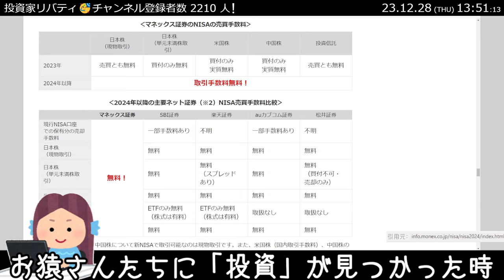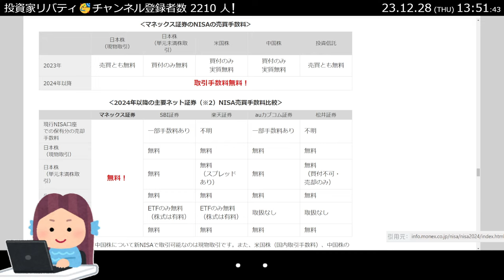2024年からマネックス証券（新NISA）手数料無料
投資を20年くらいやってるんですが
「隔世の感」というのは
令和に成り、ひしひしと感じるようになった次第です。
特に、来年からの
「新NISA」は異次元の制度改善で
「改悪」が大好きな日本人にあるまじき
神制度に仕上がっているわけです。
更に、来年は
「手数料無料」という
鬼のように投資家有利な概念が導入されます。
「手数料無料」については
数年前に「ロビンフット」という存在が現れ
市場の注目を集めましたが
いまいちパッとせずに尻すぼみに成りました。
それが、まさか日本で
こんなにも早く制度が施行されるようになるとは。。
時代の流れが加速しており
私のようなボケ老人には
走馬灯（夢うつつ）のように日常が過ぎていきます。
人生的のコンテンツ的には
私の世代のように
ファミコン～AIまで同じ時代に生きていられたことが
最高に幸せなことなんですが
資産運用的には
今生まれてくるクソガキたちが、間違いなく
史上最高に恵まれた投資環境を過ごせるわけです。
金持ちのボケガキは、お小遣いを積立するだけで
大人になるころには ひと財産築いているわけです。
金持ちでなくても 少しでも知能があるガキは
お年玉やバイト代を積立投資するわけです。
それだけで数十年後には
億り人に成ったりするのかもしれません。。
とにかく、
カネがあるところに、カネが
とんでもない勢いで集まる時代になってきました。。
ドラゴンボールのように
スーパーサイヤ人（億り人）はバーゲンセールのように
特別な存在で無くなるわけです。
株式投資、なんてもものは
ホントに茶番で
知れば知るほどに馬鹿らしい仕組みです。
そのうち本格的にブッ壊れるとは思いますが
今はまだその時ではない気もします。
格差社会の行きつく先
そう遠くない先に
そのディストピアは拝めるのかもしれません。
面白いもので？
このように時代が史上最高な
不労所得環境を用意しているにもかかわらず
投資をしていない人口は過半数おり
日本の投資家人口は30％弱との統計もあるようです。
言っちゃあなんですが
世界にはビックリするくらい
「モンキー」な人口が多いのです。。
で、
投資家が全員賢いのか？というと
全然そんなことも無くて
殆どの投資家（投機家）がサル以下の知能指数でございます。
なので、
普通の知能をお持ちでしたら
ほぼ100％投資で負けることは無いのかと思います。
ホントに茶番で
そのうち本格的にブッ壊れるとは思います。
「NISA」も、「手数料無料」も、
段階的に導入されているので
インパクトが感じにくいのかもしれませんが
これは「異常」なルール改定です。
株式投資の根底が覆るレベルのことだと思います。
とにもかくにも、
とんでもない勢いで集まる仕組みなわけです。。
これを「救済」と捉えるか
「差別」「えこひいき」「イカサマ」と捉えるか
同じものでも立場や視点を変えると
全く別物に見えたりもするわけです。
面白いのが
このチートに
世の過半数のお猿さんたちは理解が追い付かない、と
そういうことです。
私らは 放し飼いのモンキーパークと
共存して生きているわけです。
猿に近づくとウンコを投げつけられるので
適度に距離を置いて
お猿さんたちに働いてもらうと楽に生活が出来ます。
お猿さんたちは知能指数は低いですが
一生懸命に働いたりするわけです。
「キミが居て、ボクが居る」、と
そういうことでしょうか。
お猿さんたちに「投資」が見つかった時
どんな地獄が訪れるのか
2024年はいろんな期待が持てる年なわけです。
ゾクゾク（ワクワク）するヒトも多いのかと思います。
市場は新規参加者の敷居を低くし続け
「天使のような、悪魔の笑顔」でお待ちしとるわけです。
悲喜こもごもが「相場」って感じがして
やっぱり投資は面白いわけです。
それではみなさん また見てね！